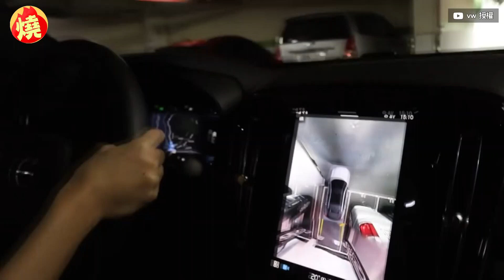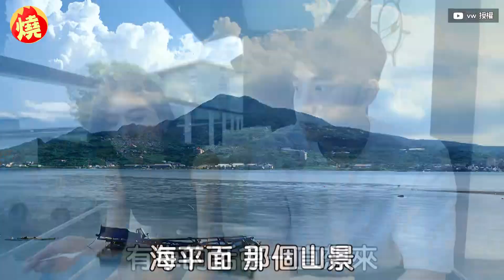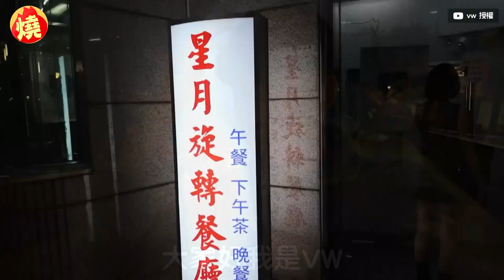誰給的勇氣？網紅約會狂撩土味情話 牙醫系正妹虧超油：有點直男－全民話燒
醫生世家出身的YouTuber凱文羊，時常在頻道分享家人互動、生活日常。近日他與同為YouTuber的台大牙醫系正妹vw，拍攝一日約會系列，許久沒約會的凱文羊，一與vw見面就想辦法逗對方開心，兩人談著各自對於戀愛的觀點，過程中凱文羊不時使出土味撩妹情話，讓vw不禁吐槽真的是「直男」。

創作者：凱文羊